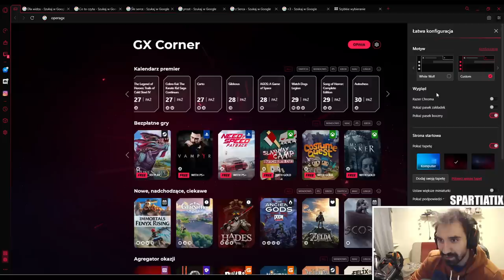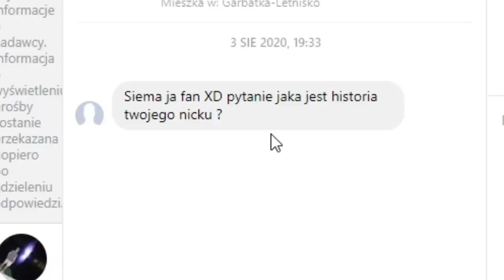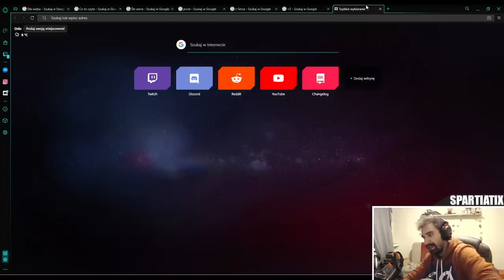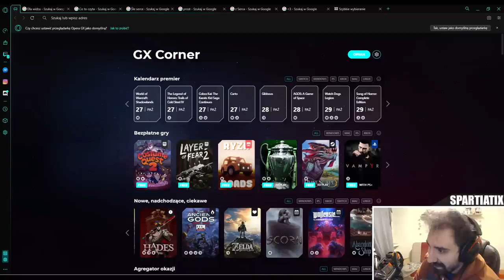TEN BUILD NA MASTERA ZABIJAŁ NA SAMO Q, WIĘC ABY UTRUDNIĆ PRZEBUDOWAŁEM SIĘ NA FULL AP XDDD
Pobieraj tera ok?